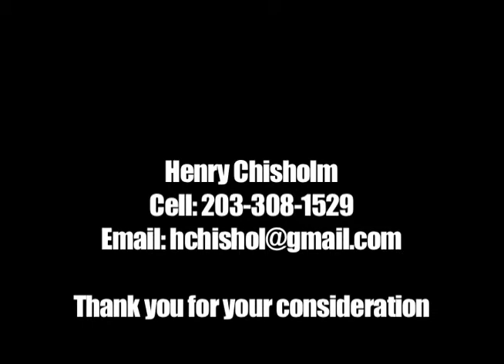Brand new Henry Chisholm demo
Brand new stand up